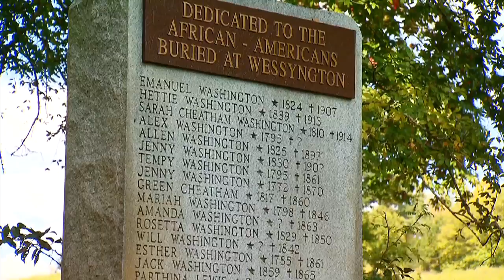NPT... for the love of learning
On-Air Branding Campaign for NPT, Nashville Public Televison, May 20, 2013. Spokesperson Beth Curley, NPT's President & CEO. Creative Director/Writer/Producer - Hugh Brian O'Neill. Field Videographer - Paul Mojonnier. Editor/Colorist/Mixing - Matt Emigh.